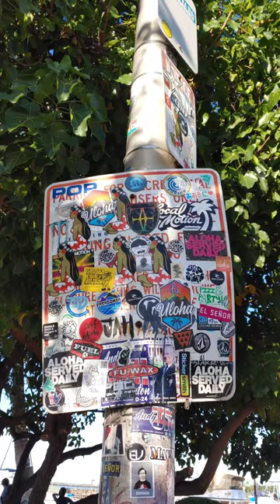New Years Eve in Waikiki - Hawai'i television filming spots/Dukes Lagoon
A morning NYE walk in Waikiki